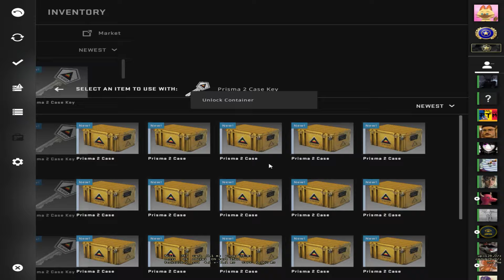MI A DAT 2 CUTITE LA RAND *NOROC URIAS*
MI A DAT 2 CUTITE LA RAND *NOROC URIAS* + TOMBOLA